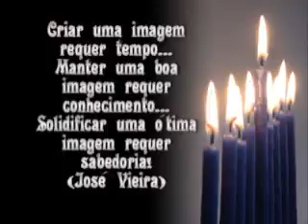Comercial da Fest Casar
Espetáculo,vale a pena assisstir!